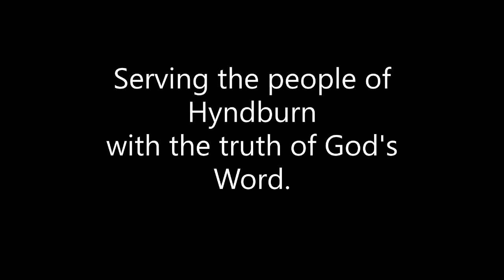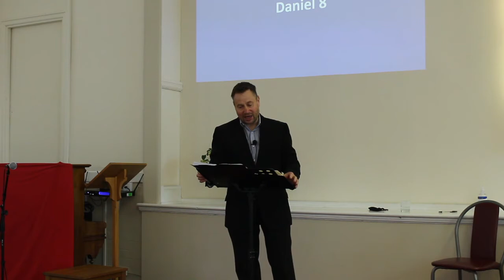One Thing After Another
A sermon on Daniel 8, preached at Great Harwood Christian Fellowship